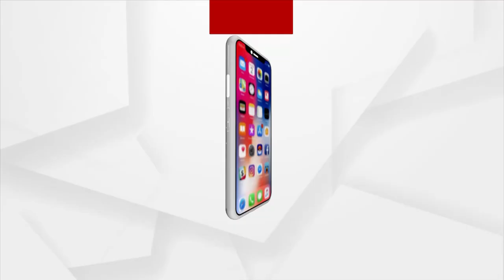ପଦ୍ମ ବିଭୂଷଣ ସୁଦର୍ଶନ ସାହୁଙ୍କ ଇଚ୍ଛା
କଳା କ୍ଷେତ୍ରରେ ଓଡ଼ିଶାର ସୁଦର୍ଶନ ସାହୁ ପଦ୍ମ ବିଭୂଷଣ ପୁରସ୍କାରରେ ସମ୍ମାନିତ ହୋଇଛନ୍ତି । ଅର୍ଗସ ନ୍ୟୁଜ ସହ
ସ୍ଵତନ୍ତ୍ର ସାକ୍ଷାତକାରରେ ସେ କିଛି ଦାବି ରଖିଛନ୍ତି ।  ଆଶା କରିଛନ୍ତି ନିକଟ ଭବିଷ୍ୟତରେ ତାଙ୍କ ଦାବି ପୂରଣ ହେବ ।